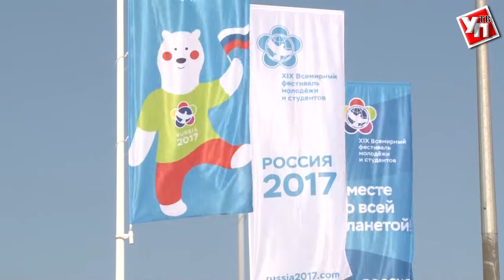Из Сочи с любовью. Проекты участников XIX Всемирного фестиваля молодежи получат поддержку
Молодые, талантливые и инициативные. 30 тысяч ребят из 188 стран на неделю собрались на главном курорте России. Только вот времени на отдых нет совсем. День расписан по минутам – лекции, семинары, мастер-классы, совместные проекты.